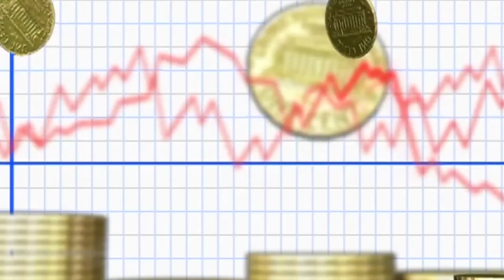Best trending youtube channel ideas 2024 || New 4 youtube channel ideas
top channel on youtube
youtube channel ideas 2023 without face

youtube channel ideas new
ideas for youtube channel
youtube niche ideas,l
channel ideas